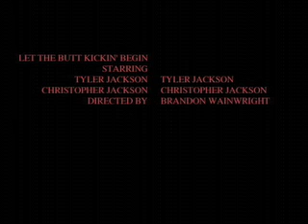Let the Butt Kickin' Begin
When a young boy grows tired of the bullying ways of his older brother, he teaches him a lesson.